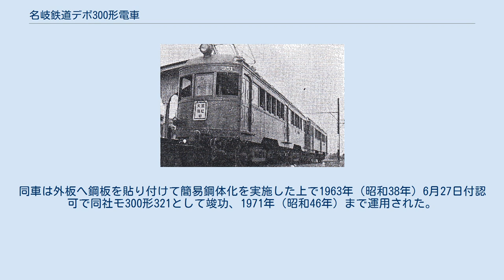名岐鉄道デボ300形電車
名古屋電気鉄道1500形電車 」 名岐鉄道デボ300形電車 名岐鉄道デボ300形電車（めいぎてつどうデボ300がたでんしゃ）は、現・名古屋鉄道（名鉄）の前身事業者の一つである名古屋電気鉄道が導入した1500形電車のうち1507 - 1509の3両について、名古屋電気鉄道の後身である名岐鉄道当時の1935年（昭和5年）に実施された形式称号改訂に際して付与された形式区分である。
 デボ300形に区分された3両は、1920年（大正9年）に製造された名古屋電気鉄道初の2軸ボギー構造を採用した木造車体の電車（制御電動車）で、「郡部線」と通称される鉄道線区間に導入された。
 本項では、デボ300形と同様の経緯によって個別の形式称号が付与された、名古屋電気鉄道1500形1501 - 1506・1510を由来とする1921年（大正10年）製のデボ350形電車についても併せて記述する。
 名古屋市を中心として鉄道事業を展開した名古屋電気鉄道は、現在の名鉄名古屋本線の一部や名鉄犬山線・名鉄津島線などに相当する「郡部線」と呼称される路線区へ導入する目的で、1920年（大正9年）に同社初となる2軸ボギー構造の電車を新製した。
当初10両の導入を予定し、同年2月に1500形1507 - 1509の3両が自社那古野工場において落成した。
木造二重屋根（ダブルルーフ）構造の車体の両端部に乗降口を備え、従来型の4輪単車がオープンデッキ構造であったのに対し、乗降口には引扉式の片開客用扉を設けた。
また、制御方式は名古屋電気鉄道においては初採用例となる間接制御仕様とし、直接制御仕様であった従来車とは異なり総括制御を可能とした。
 残る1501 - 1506・1510の7両についても引き続き製造が進められたが、同年6月3日に発生した那古野車庫・工場の火災によって落成直前の最終艤装段階にあった同7両は全車とも焼失し、導入計画に狂いが生じた。
結局同7両は翌1921年（大正10年）2月に再度車体を新製して落成したが、車体設計について見直しが行われた結果、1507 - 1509が2扉構造であったのに対して車体中央部にも客用扉を増設して3扉構造に変更されるなど、仕様が変化した。
 これら10両は1921年（大正10年）7月に名古屋電気鉄道より旧・名古屋鉄道へ継承され、旧・名古屋鉄道が1925年（大正14年）の尾西鉄道の鉄道事業譲受を機実施された車番改訂に際しては、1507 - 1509はデボ300形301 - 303と、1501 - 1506・1510はデボ350形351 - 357と、それぞれ形式称号および記号番号を改めた。
 その後、一部車両の郵便合造車への改造や電装解除による制御車化改造など、現・名古屋鉄道（名鉄）成立後に実施された複数回におよぶ改造・改番を経て、名岐デボ300形・デボ350形を由来とする10両の車両群は、最終的に前者が制御車ク2270形へ、後者が制御電動車モ350形へそれぞれ形式称号を改め、1962年（昭和37年）まで運用された。
 名鉄モ350形351 （旧名岐鉄道デボ350形351） 全長14 m級の、屋根部をダブルルーフ構造とした木造車体を備える。
運転台を前後妻面に設けた両運転台構造とし、妻面は大きな円弧を描く丸妻形状で、3枚の前面窓を均等配置する。
妻面裾部には連結器取付座を兼ねた台枠端梁が露出し、前照灯は前面中央窓下の腰板部へ1灯設置した。
側面には片開式の客用扉と一段落とし窓構造の側窓を配し、側窓外側には3本の保護棒を設置した。
側面窓配置は2扉構造の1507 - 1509がD 13 D（D：客用扉、数値は側窓の枚数）であったのに対し、3扉構造の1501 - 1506・1510はD 6 D 6 Dと異なる。
前照灯は当初前面中央窓下の腰板部へ1灯設置したが、後年屋根上中央部にステーを介して取り付ける方式に改められた。
 主要機器は全車とも同一で、制御装置はゼネラル・エレクトリック (GE) 製のPC-6電空カム軸式間接自動加速制御器を採用した。
主電動機はGE製のGE-244A直流直巻電動機（定格出力100 PS）を1両あたり2基搭載し、制動装置も同じくGE製の非常直通ブレーキを採用した。
台車はブリル (J.G.Brill) 社製の27-MCB-1を装着、連結器は当初ねじ式連結器を装着したが、後年並形自動連結器への交換が実施されている。
集電装置はトロリーポールを屋根上に前後各1基搭載した。
 導入後は郡...